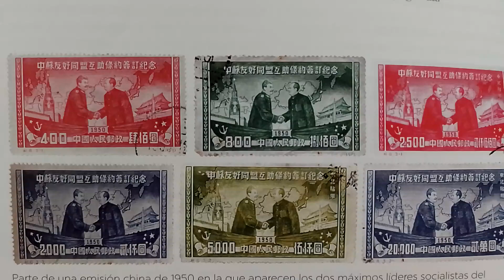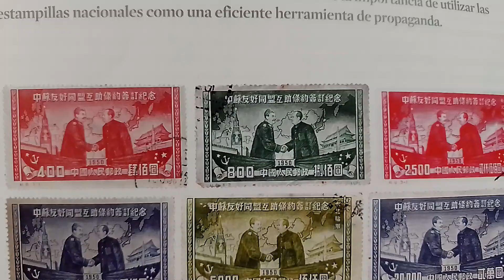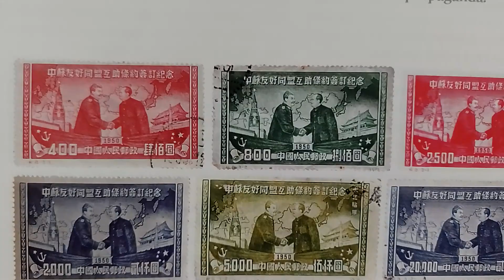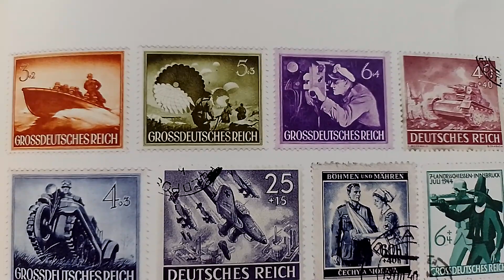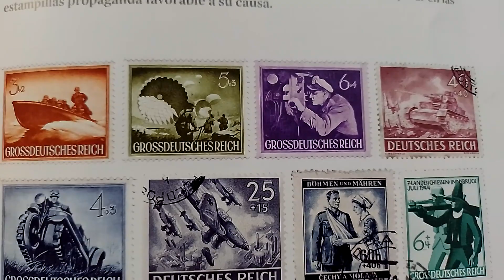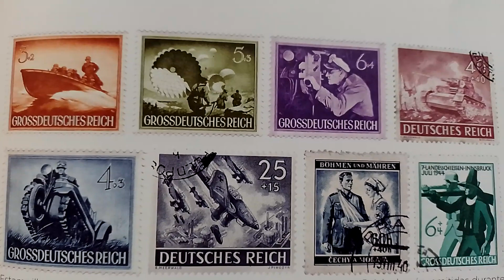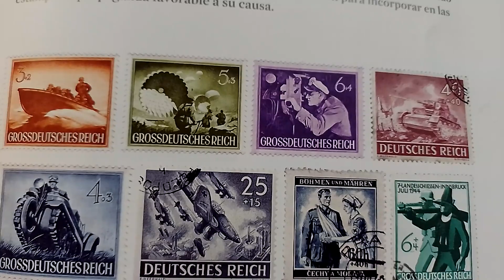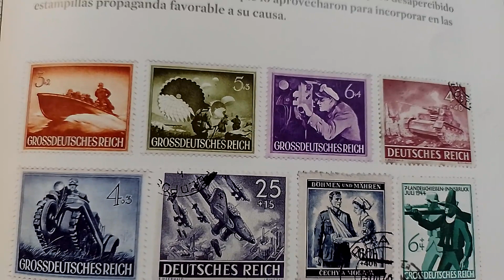Las estampillas de los países de bloque socialista.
Durante la Guerra Fría, las naciones socialista, en especial la URSS y China, resaltaron los logros de este bloque como propaganda política.